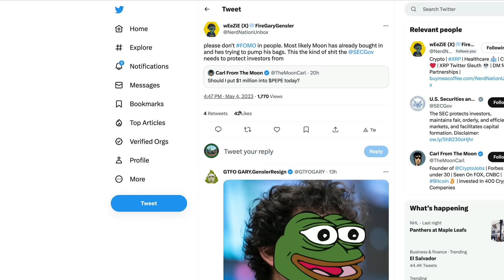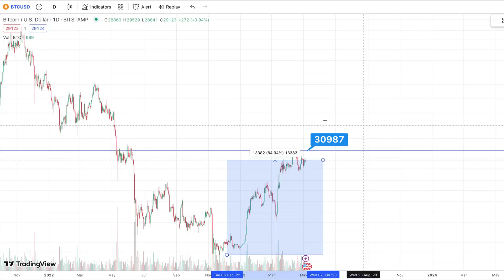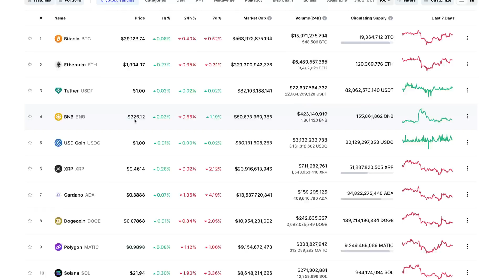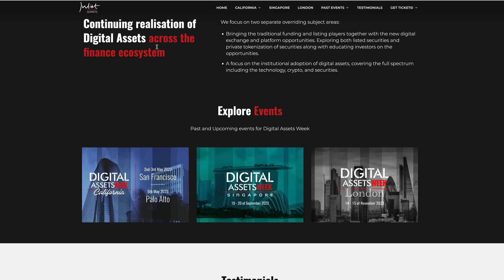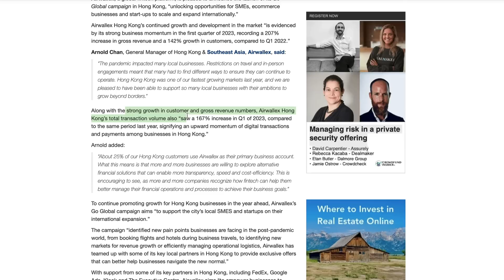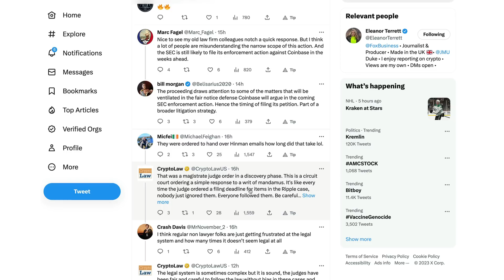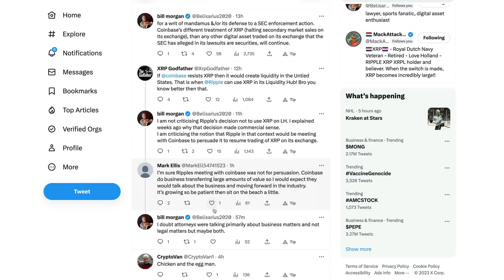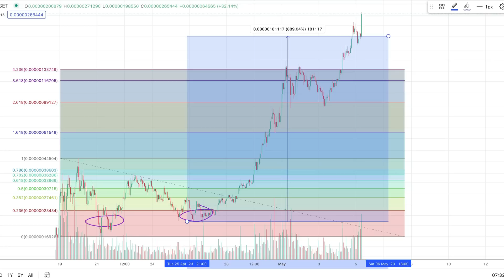Ripple XRP: SEC Has 10 Days To Respond! Grewal Gives ANSWER About When Coinbase Will Relist XRP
rByfVCCvLDaScip6kztPFYCZ9oztPKqP3b

bc1q8zamhnwczhd3ywe3yztpsgrw0csqvpsnfvexwg

0x882f4a16beEDA3bbCF14B93783495f9af893b751

RFFUJTCHYB7DHM2VLG5DJDXLP5CKLH4D5XMO4TBNYKMAOL5OVHPSC7QTW4